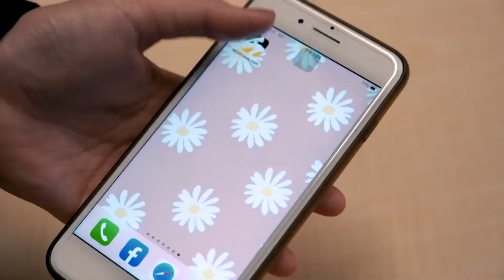台北跨年晚會人潮冷清 田馥甄開場 林宥嘉飆高音接續上陣| 姊妹淘babyou